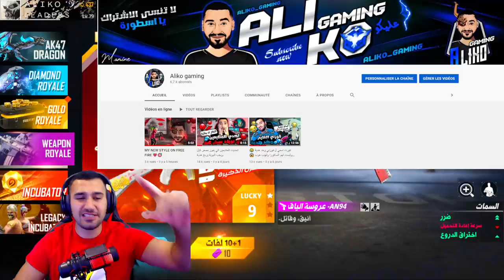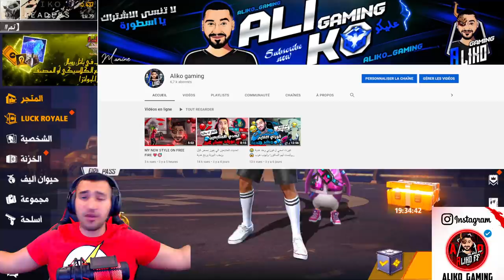فري فاير | شاهد كيف حرقت ماكينة الاسلحة 🔥 وحصلت على جميع الاسلحة الجديدة 😱😍 راح تصدمك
راح نحاول نحصل على جميع الاسلحة الجديدة بلمكاينة رويال ونجربهم